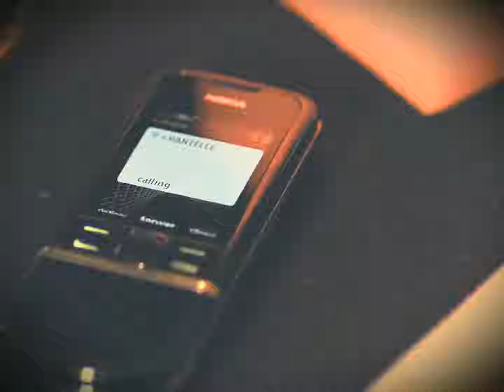Bewafa Nikli Hai Tu Jhoota Pyar - Imran Khan Broken Status💔Bewafa Nikli Hai Tu efx Status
Bewafa Nikli Hai Tu Jhoota Pyar
Bewafa hai tuBewafa Nikli Hai Tu Status

kabhi jo Badal Barse Tiktok Remix Song
abcdef x Kabhi Jo Badal Barse
Hindi English Song Status
lyrics status song abcdef song
abcd x kabhi jo badal barse ringtone
New 4K Full Screen Status,
New 4K Whatspp Status,
New 4K HD Whatspp Status, New Song 4K Status,
New Song Whatspp Status,
New Song Status,
New Song 4K HD Full Screen Status,
New Love Status,
New Love 4K Status,
Love Song Whatspp Status,
4K HD Love Song Status,
Love Song Whatspp Status, New Love Song Whatspp Status,
Love Status,
Love Whatspp Status,
Love Song 4K Status New,
Sad Song Status,
Sad Song Whatspp Status.
Sad Song 4K HD Status,
Sad Song Full Screen Status, Sad Song new Status,
New Sad Song Whatspp Status,
New Sad Song Status,
Arijit Singh 4K Status,
Arijit Singh Love Song Status, Arijit Singh 4K Status New,
Arijit Singh whatspp Status, Arijit Singh Love Song Status,
Arijit Singh Full Screen Status,
Arijit Singh 4K HD Status, Arijit Singh Love Status,
Arijit Singh Whatspp Status, Arijit Singh Song Whatspp Status,
Arijit Sad Song Status,
Arijit Singh Sad Song whatspp Status, Arijit Singh Sad Song 4K Status,
Jubin Nautiyal Whatspp Status, Jubin Nautiyal Song Status,
Jubin Nautiyal Song 4K Status,
Jubin Nautiyal Song 4K HD Status, Jubin Nautiyal New Song Status,
Jubin Nautiyal New Song Whatspp Status,
Jubin Nautiyal Sad Song Status, Jubin Nautiyal Sad Song 4K Status,
Jubin Nautiyal Sad Song New Status,

🔰I Am Not Owner Of This video song🔰